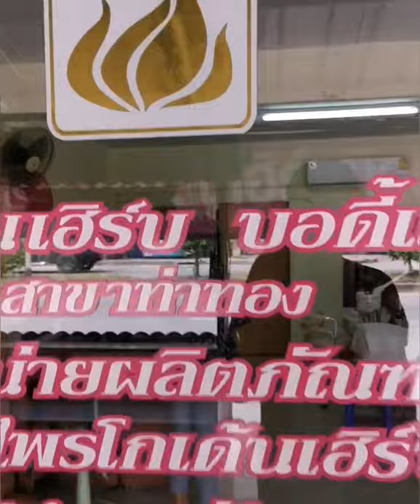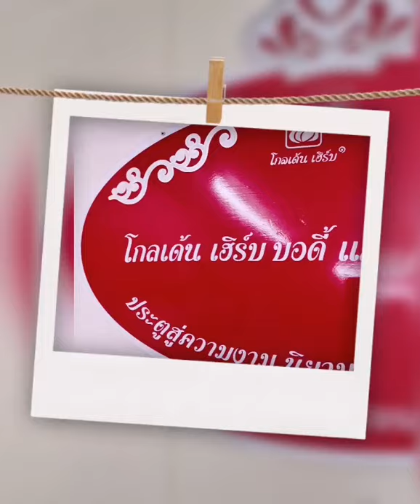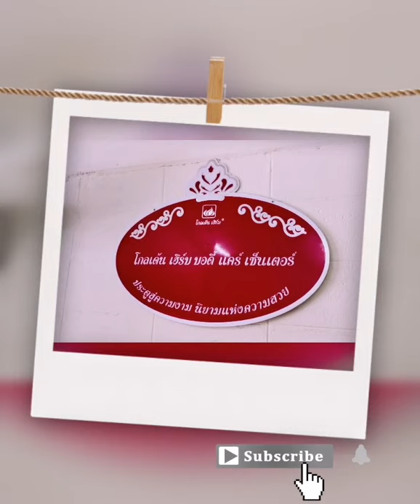หน้า​ใสราคาหลักร้อย​ / โกลเด้น​ เฮิร์บ​ / เชอชอบ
เชอชอบ​ บำรุงหน้าใสด้วยสมุนไพร​เพราะผิวหน้าคือสิ่งสำคัญที่ต้องดูแล​ วันนี้มาปากน้ำโพ​ และร้านประจำอยู่แถวท่าทอง​ ดูแลโดยน้องอุ๋ย​ สาวหน้าใส​ ใจเย็น​ ยิ้มเก่ง​ รักงานบริการ​ ผลิตภัณฑ์​ โกลเด้น​เฮิร์บ​ ปากน้ำโพ​มหัศจรรย์จากสมุนไพร เวชสำอางเปี่ยมคุณค่าในด้านการลดเลือน สิว ฝ้า กระ และจุดด่างดำบนใบหน้า ทั้งยังช่วยให้ผิวพรรณสดใสอย่างเป็นธรรมชาติ นับตั้งแต่ปี พ.ศ.2539​ ช่วยให้ผู้มีปัญหาในด้านผิวพรรณกลับมีความมั่นใจและภาคภูมิใจในผิวสวย​ หาเวลาดูแลผิวพรรณ​กันด้วยนะคะ
เป็นผู้หญิง​อย่าหยุดสวย